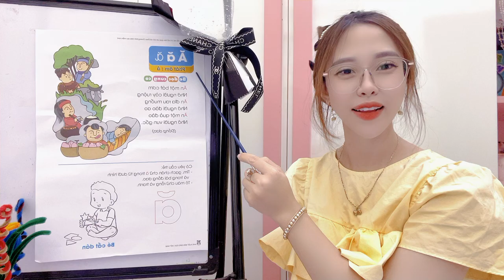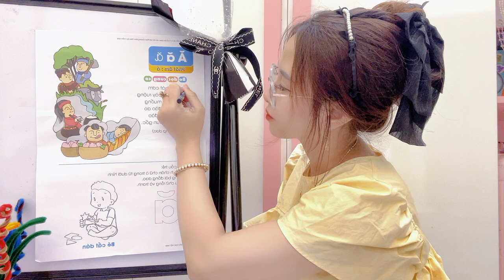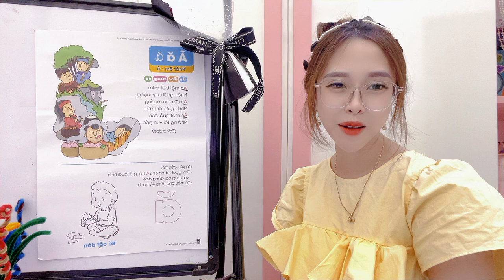Kindergarten teacher teaches how to pronounce the letter D in Vietnamese